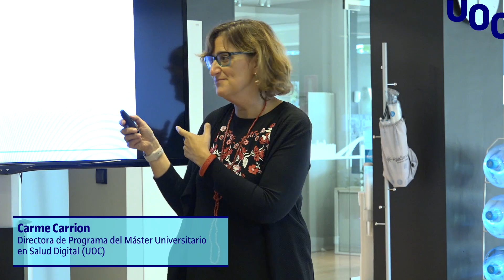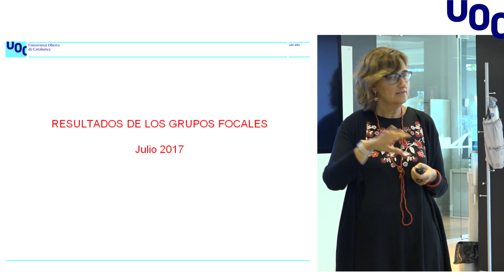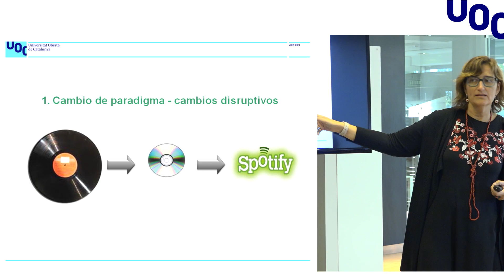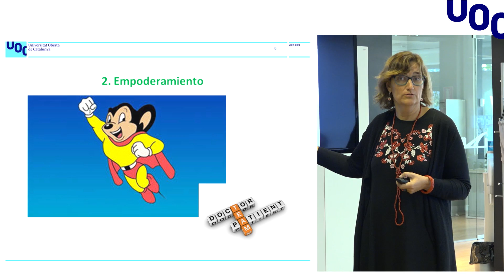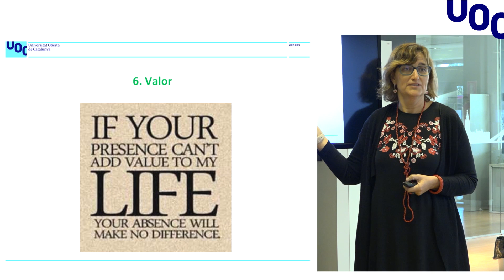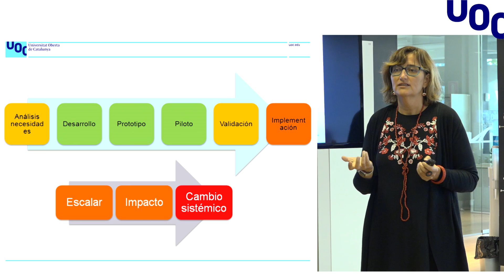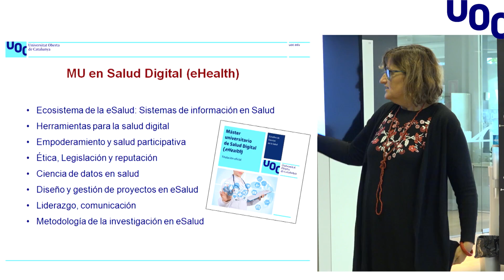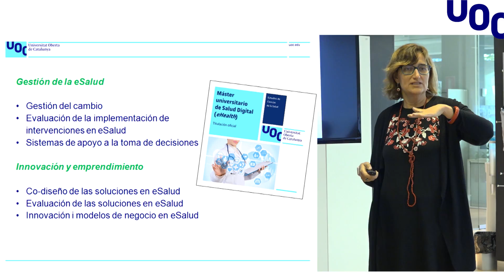eSalud: Retos y necesidades actuales de los profesionales de la Salud_Carme Carrion | UOC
Expertos del ámbito tecnológico y de la salud hablan sobre los retos y las necesidades actuales de los profesionales de la salud

Más información:
▶ Estudiar Online en la UOC: